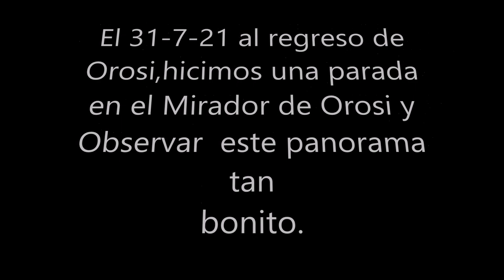VISTA DEL MIRADOR EN OROSI DEL RIO GRANDE 31 7 21 4 30 PM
MARCHA EL TOREADOR DE LA OPERA CARMEN, COMPUESTA POR GEORGES BIZET Y EL PAISAJE QUE NOS BRINDA EL RIO GRANDE EN OROSI.SETENTA Y CUATRO AÑOS A TODO DAR.